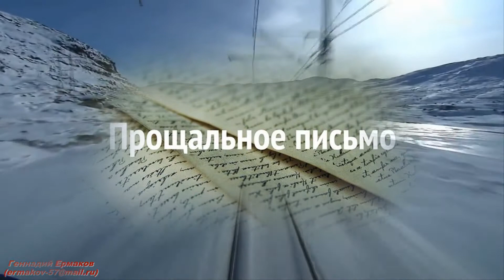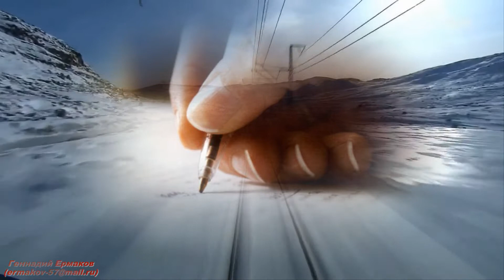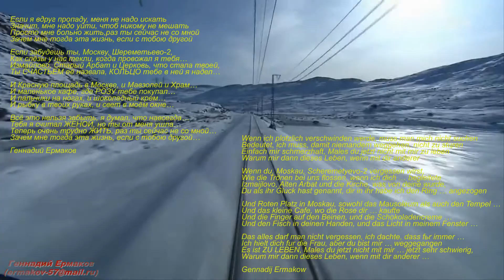Иван Ильичёв - Последнее письмо (слова Ирина Савельева)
музыка Дмитрия Прянова